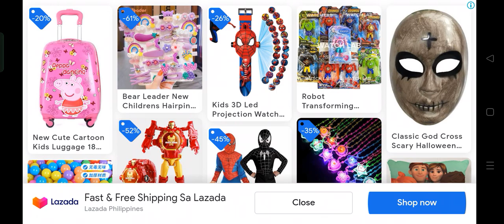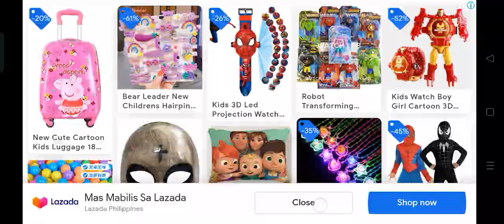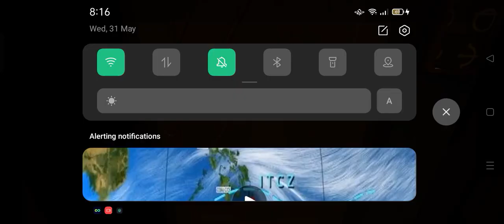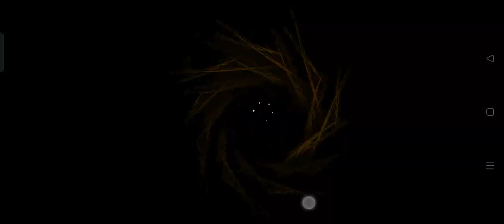playing the new update of the baby in yellow the black cat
it's kind of lag for me but I have fun I hope you guys enjoyed this video I hope this get alot of views share to your friends